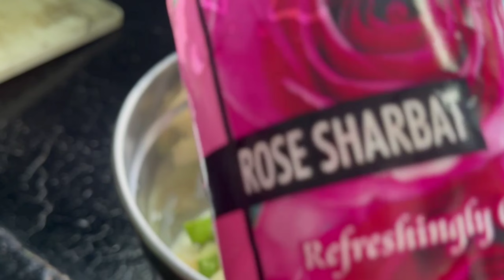Apple, banana, guava smoothie | Tasty and healthy drink